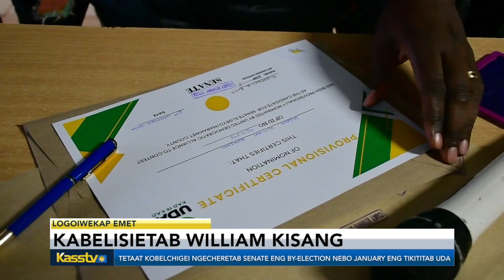KISANG WINS UDA PRIMARIES